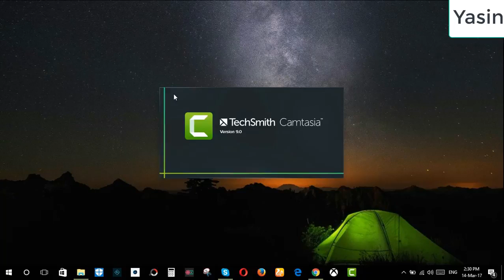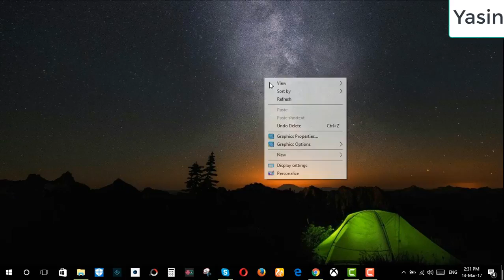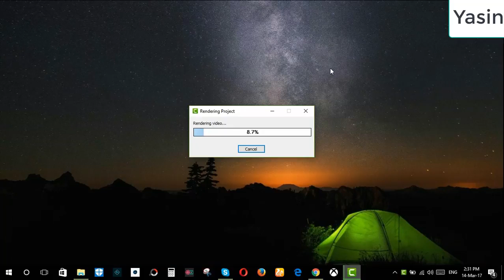How To Record your Computer Screen for EASILY in Windows / Mac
How To Record your Computer Screen for FREE easily in Windows 7, 8, 10 / Mac in Bangla, English or Any Language. How To Record Your Videos for FREE / How To Record Your Games for FREE or How To Record Your Computer Screen for FREE / How To Record Your PC Screen for FREE / How To Record Your Desktop Screen for FREE in Windows 7, 8, 10, also works on Mac.
How to Record your Computer Screen for FREE with Camtasia software.
free screen video recorder
free screen capture software download
apowersoft free online screen recorder
screen recorder online
open source screen recorder
how to record your screen on windows 10
how to record screen on windows 10 without xbox
screen capture windows 10
microsoft screen recorder
open screen recorder
obs screen recorder

Learn how to record your computer screen for FREE! Start recording gameplays, tutorials, and more.

How To Record Your PC Screen for FREE ! Whether you wanted to know how to record just your monitor or capture the whole screen for FREE, a gaming video or tutorial, this video will cover the best way to record your screen in HD for FREE.

C Drive is FULL || How to Solve this Problem || How to increase C Drive Space:

*** Easy way How to Create a Bootable Windows 10 USB Drive

*** Record Your Computer Screen With Audio In Windows 10 For Free

*** How to create a FREE Apple ID or iTunes account (without credit card)

*** How to get NID from voter ID slip, check & verification NID

*** How to verify, check & apply for birth certificate online without any cost

--- Yasin

“Follow Your Passion & Live Your Dream.”